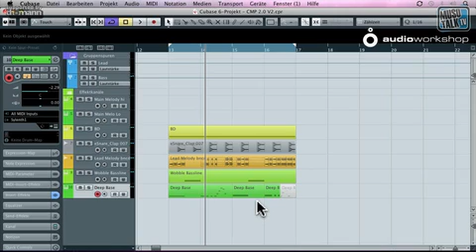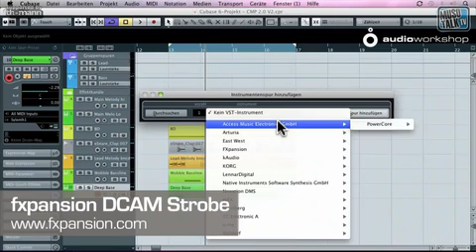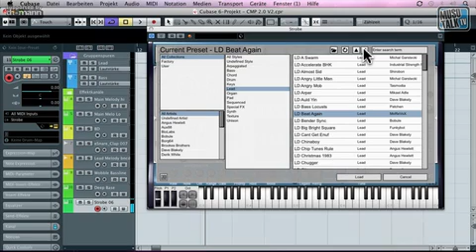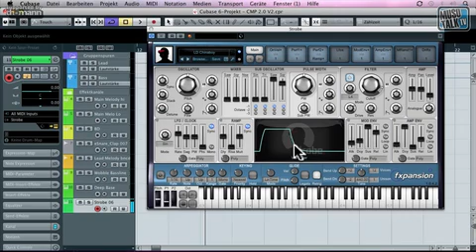Club Music Production 2 Teil 1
weitere Videos - Exklusiver Ausschnitt aus der mehrstündigen neuen DVD von Audio-Workshop.de mit Holger Steinbrink und Dominik de Leon. Beide zeigen wie ein typischer Club-Lead-Sound erzeugt wird.